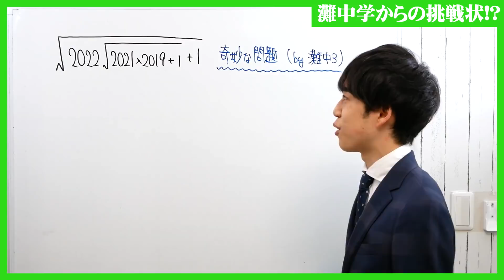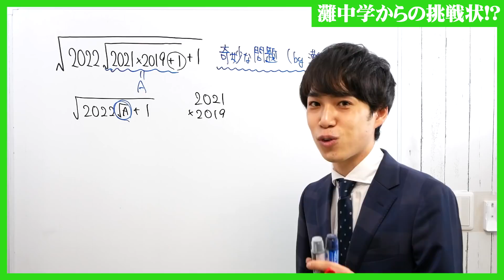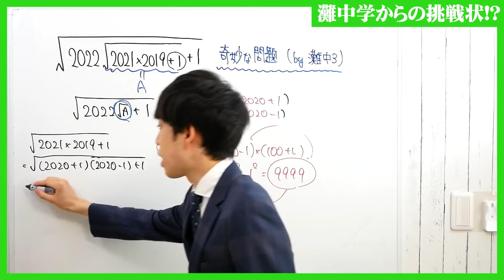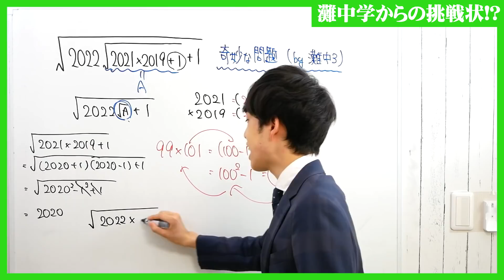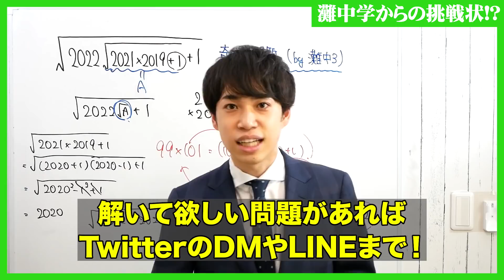ルートを外せる？？（灘中からの挑戦状）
リクエストいただいた問題は
めちゃくちゃルートが続いてました。
（今回はシンプルにしました）

でもルートが続いてもやることは同じ。
工夫が面白い素敵な問題でした。

１つ１つチェックして、役立つものは動画にしていきますね^ ^